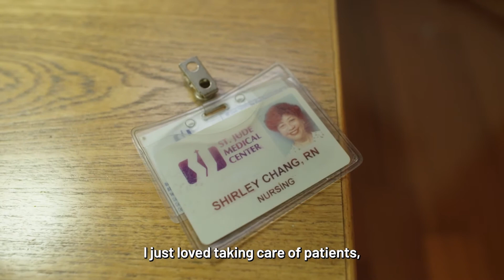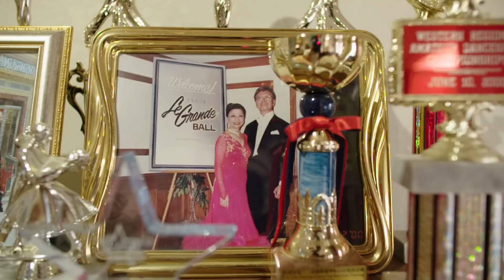No Longer Dancing Around the Pain